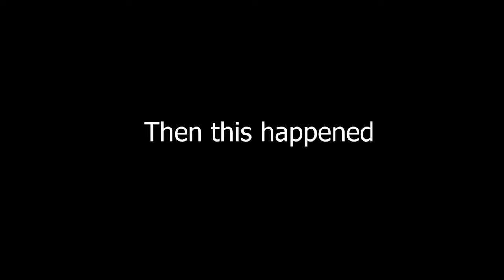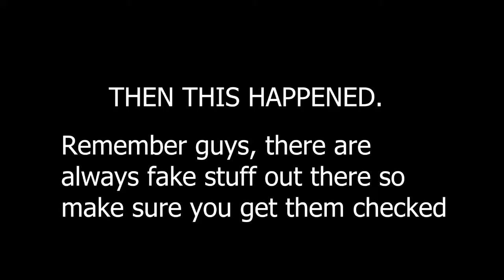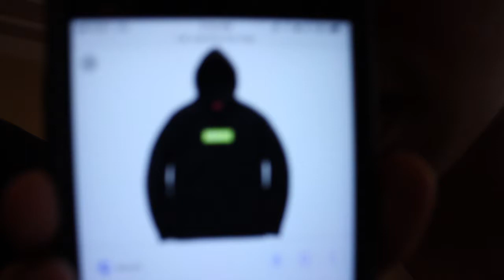I GOT MY YEEZYS!!! /Vlog #15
Hey guys, there was so much stuff going on there. Mind blowing how someone could actually spend $1300 on some supreme box logos. This is why I resell supreme because I can make soooooo much money off of it so I hope you guys enjoy this video and make sure to leave a like and subscribe.